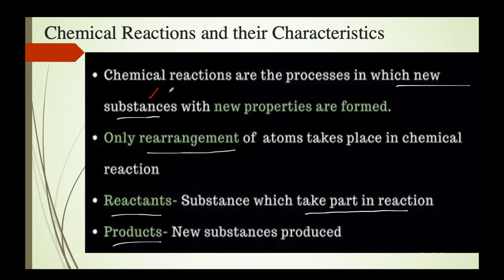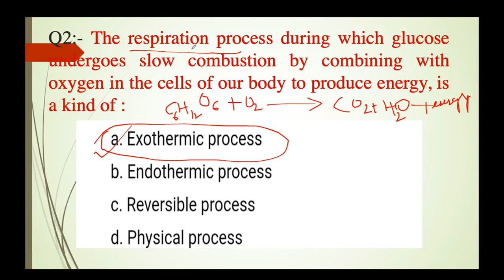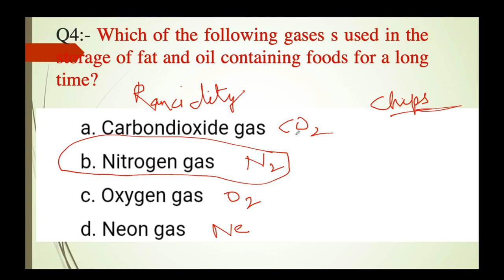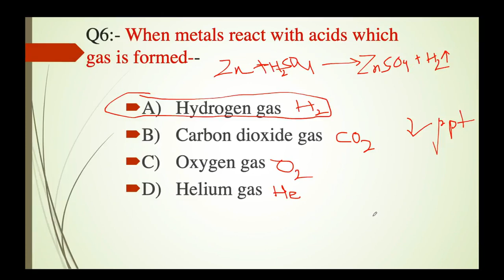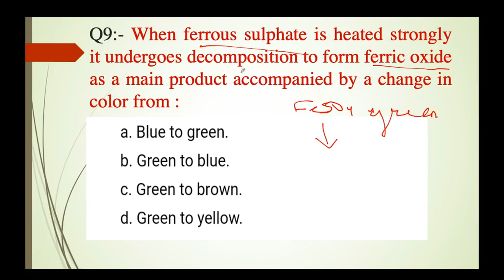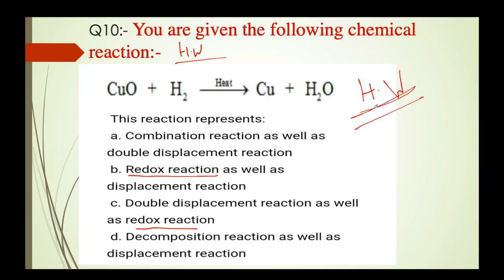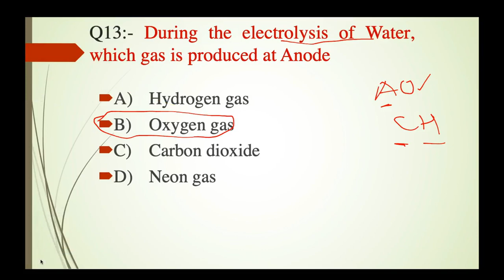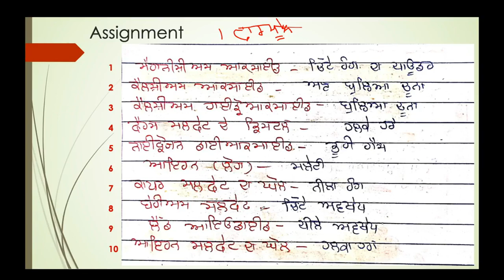Lecture7 Science | PUNJAB Meritorious School Entrance Exam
This video is quite helpful for those students who are preparing for the Punjab Meritorious School Entrance Examination.

Students Can join our Whatsapp Group to get important notes and study material

To Check Other PSEB Science videos of 8th and 10th Class, Please go through the below links.

Class 10: Chapter 10:- Light: Reflection and Refraction

Thanks & Regards
Anupreet Arora